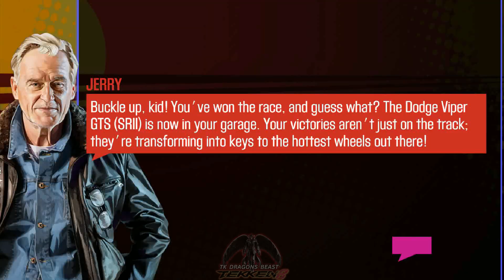CSR2 (Legacy Lap 90's Rewind) Last 5 Races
CSR2, or "CSR Racing 2," is a popular mobile racing game developed by NaturalMotion Games. It's known for its stunning graphics and realistic gameplay, offering players the opportunity to race a variety of high-performance cars in both single-player and multiplayer modes. Players can customize and upgrade their vehicles, participate in various events and challenges, and join crews to compete against others. CSR2 has garnered a large player base and continues to receive updates with new cars, features, and events.